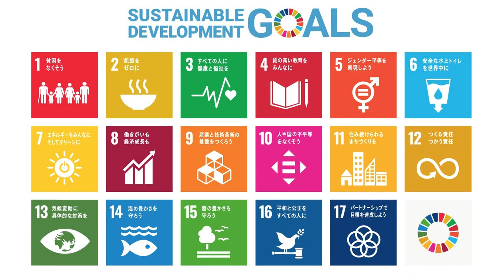大宮アルディージャVENTUS 望月ありさ選手｜スポーツのチカラで未来を変えよう スポーツSDGs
スポーツのチカラで未来を変えよう スポーツSDGs　｜テレビ愛知
トップアスリートと学ぶSDGs
‹大宮アルディージャVENTUS›サッカー
望月 ありさ選手
出身：東京都
年齢：27歳

滝山JFC▷日テレ・メニーナ▷日テレ・ベレーザ▷AC長野パルセイロ・レディース▷ニッパツ横浜FCシーガルズ